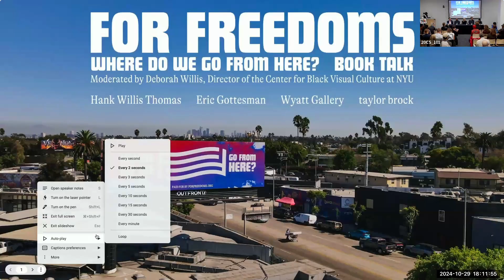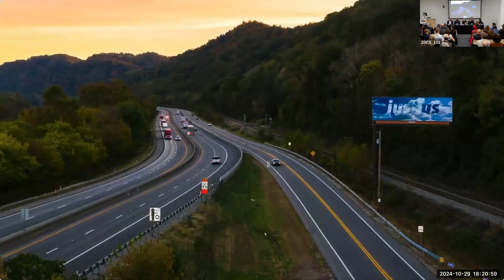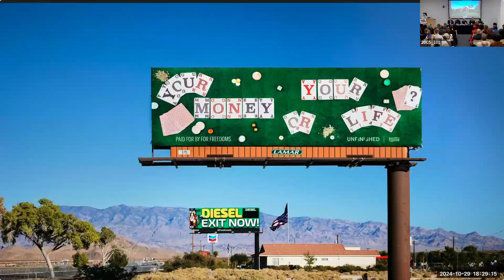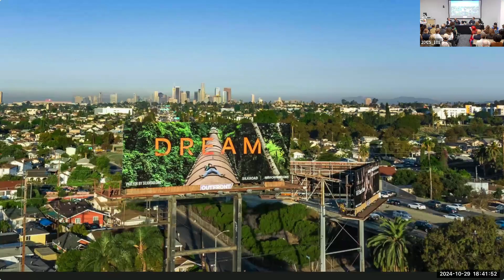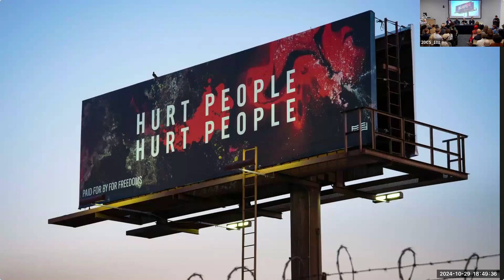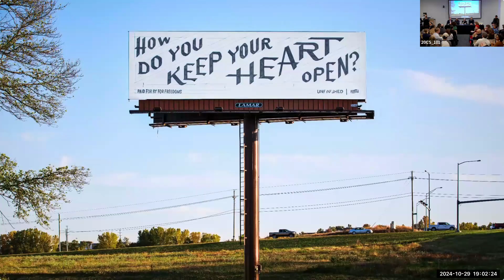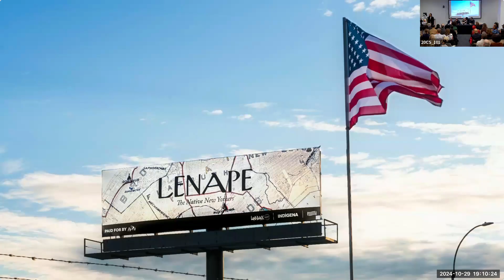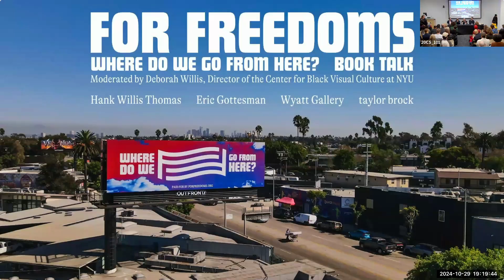Where Do We Go From Here? For Freedoms Book Launch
For Freedoms: Where Do We Go From Here?

The CBVC welcomes For Freedoms Artist coalition to discuss their new monograph ‘Where Do We Go From Here?’ in conjunction with the exhibition ‘Where Do We Go From Here: The Four Freedoms Photographs’ in the Cooper Square Gallery. This panel was followed by a book signing.

For Freedoms is an artist-led organization that centers art as a catalyst for creative civic engagement, discourse, and direct action. Founded in 2016 by a coalition of artists including Hank Willis Thomas, Eric Gottesman, Michelle Woo, and Wyatt Gallery, For Freedoms is dedicated to fostering an environment of listening, healing, and justice through a wide range of creative activations. For Freedoms works closely with a variety of artists, organizations, institutions, and brands to expand what participation in a democracy looks like and reshape conversations about politics.

Panelists
taylor brock
Wyatt Gallery
Eric Gottesman
Hank Willis Thomas
Moderated by Dr. Deborah Willis